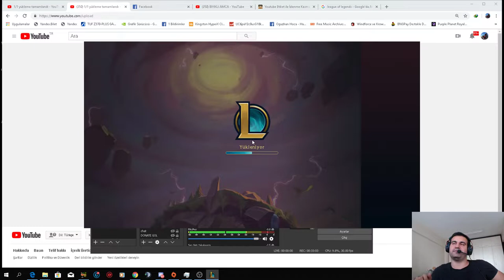TAKIM SAVAŞLARI BEYNİN YÜZDE YÜZÜNÜ KULLANIRSAK NE OLUR ?